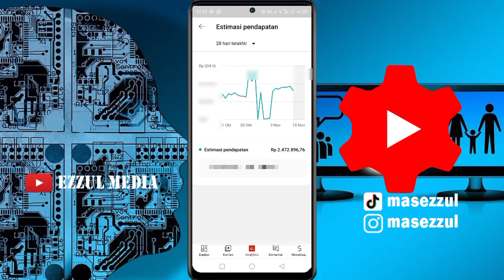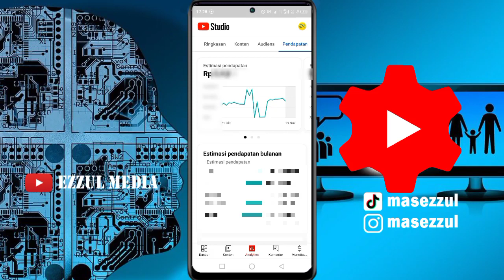Penyebab Penghasilan YouTube Hilang YouTube Studio Error Hari Ini Saldo Berkurang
Penyebab Penghasilan YouTube Hilang YouTube Studio Error Hari Ini
Video ini berisi penyebab kenapa saldo di youtube studio menghilang. Kenapa yt studio error, Anda pasti mengalaminya untuk saat ini. Tonton video ini.

salam kreatif
Support Blog Kami

! Biar kalian tidak pernah ketinggalan tutorial terbaru berhubungan dengan tutorial Youtube terbaru